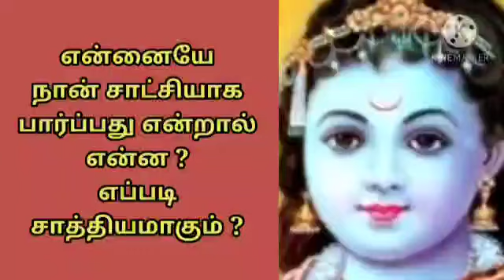என்னையே நான் சாட்சியாக பார்ப்பது எப்படி? how to see myself as a witness?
to keep completely fit both physically and mentally.
All your physical and mental queries will be answered by joining in our programs.

Also visit ryoga.in